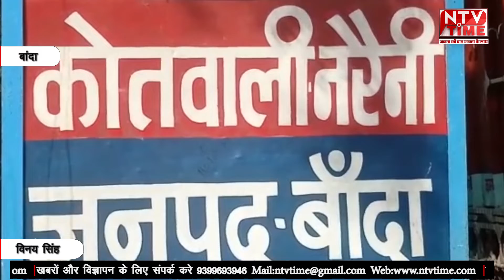uttarpradesh वहशी ने बनाया मासुम बच्ची को हवस का शिकार!